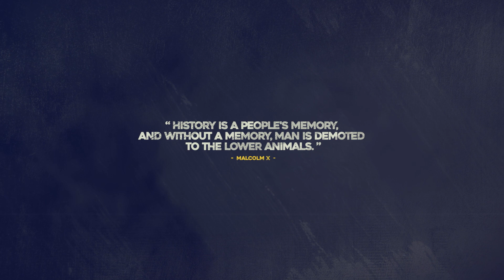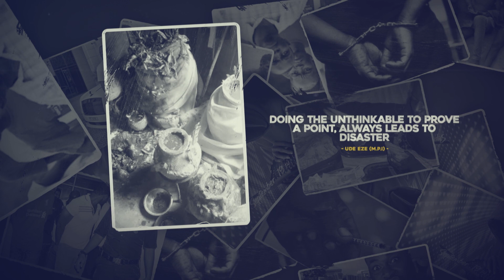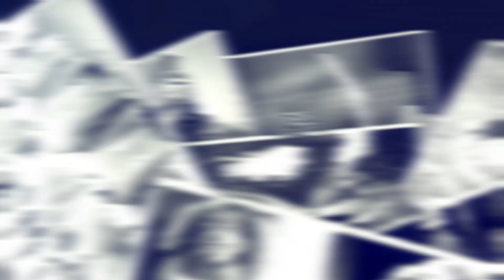The Evil Powers Of Okeite